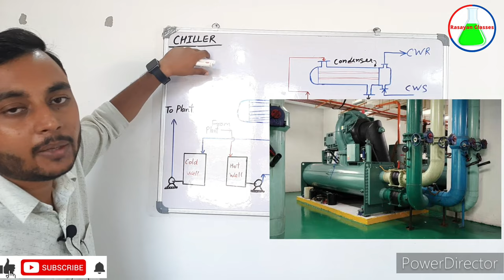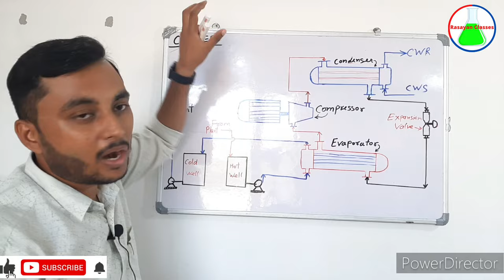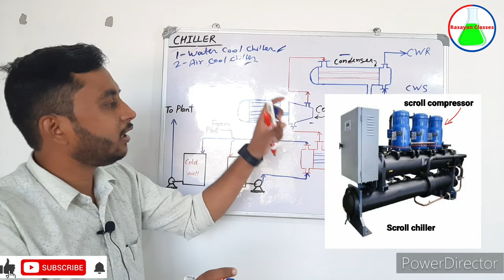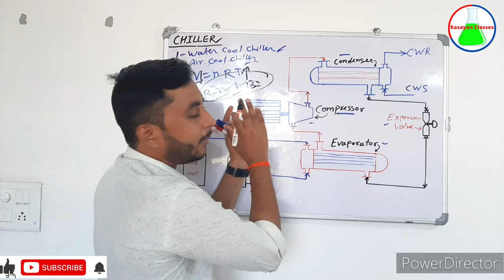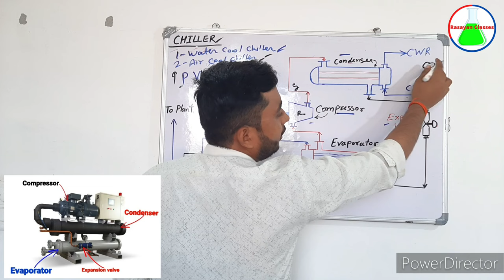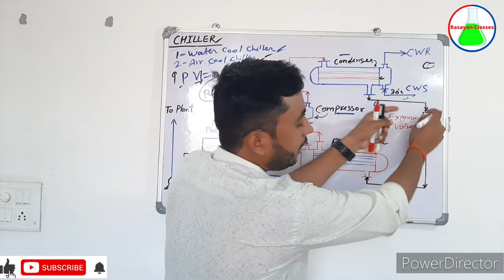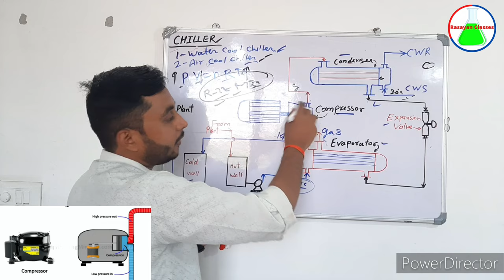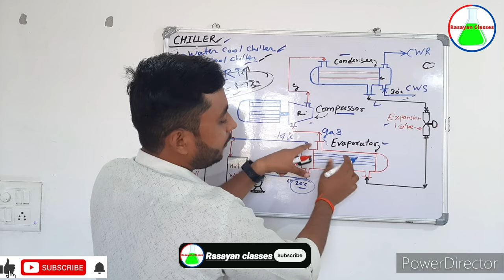Chiller plant in Hindi |working principle of Chiller|what is HVAC Chiller system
Chiller plant in Hindi | Working principle of Hvac Chiller  | what is Chiller system| what is Compressor| what is Expansion valve| what is Referigerent | what is Evaporator in Hindi| what is Utility |@rasayanclasses

In this video I have discussed about Chiller system in Hindi and parts of Chiller, Types of Chiller , Use of HVAC Chiller in Hindi.

What is a chiller plant?
How does a chiller plant work?
What is chiller in power plant?
पावर प्लांट में चिलर क्या है?
What is HVAC in chiller?
Which gas is used in chiller?
What are the types of chiller?
Which water is used in chiller?
What is Delta T in chiller?
How many kW is 1 ton?
What is chiller temperature?
What is a VRF unit?
What are the 4 stages of a chiller?
What is chiller cycle?
What are the two types of chiller plants?
What is HVAC full form?
Why glycol is used in chiller?
How does AHU and chiller work?
What is AHU and FCU?
What is RCU in HVAC?
What is the full form of DX chiller?
Why is chiller used?
Is chiller a refrigerant?
What is chiller vs freezer?
Are chillers HVAC or refrigeration?
Is a chiller an evaporator?
What is defrost in chiller?
Is chiller part of AHU?
Which gas used in AC?
Which compressor is used in chiller?
What is chiller capacity?
Which motor is used in chiller?
What are the three types of chillers?
Is chiller and AC same?
What is chiller heat exchanger?
What type of chiller is centrifugal?
Which evaporator is used in chiller?
Is a chiller a condenser?
What is the temperature of chiller lift?
Why is chiller temperature high?
What is chiller lift pressure?
What is the coldest temperature of chiller?
What is the temperature danger zone?
What is temperature of cooling water
Chiller plant kaise work karta hai .
AC kaise work karta hai .
compressor kya hota hai .
chiller ka use kaha karte hai .
condenser kya hota hai .
Referigerent kise kahate hai .
Evaporator kya hota hai .
utility kya hoti hai .
working of Aur conditioner in Hindi.